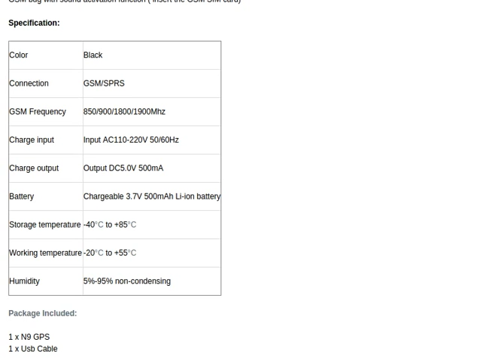N9 Mini GPS Tracker Portable Real Time 4 Bands Car Tracking Tool